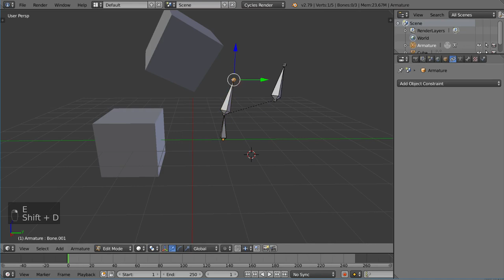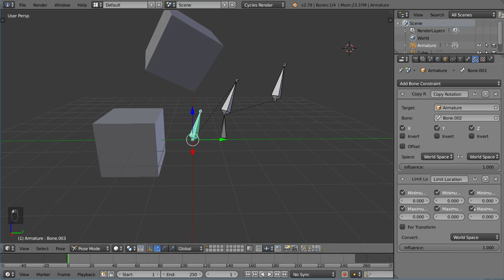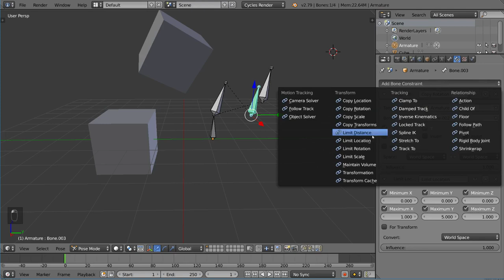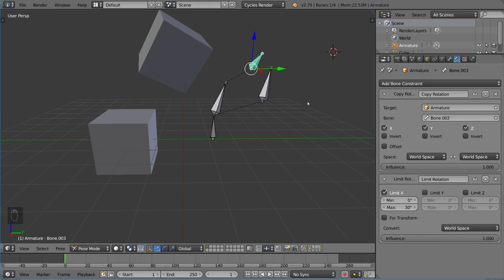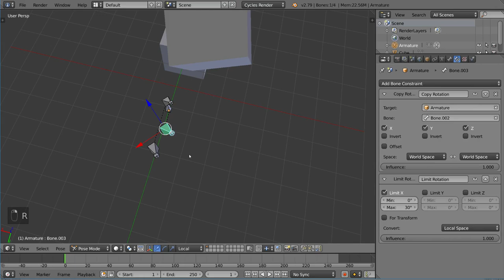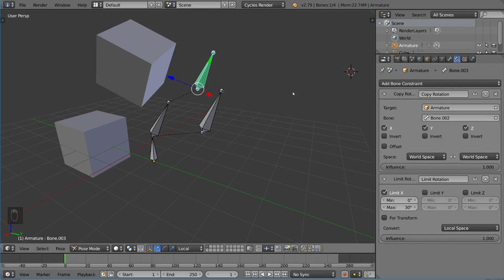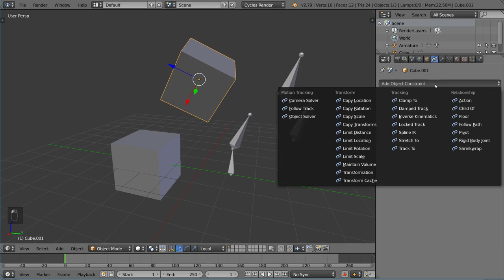05 05 Constraints Copy & Limit Transform